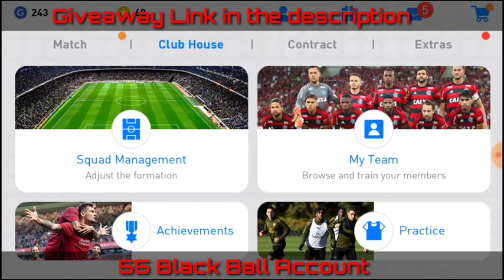55 Black Ball and 5 Legends Account MEGA Giveaway PES 2019 Mobile